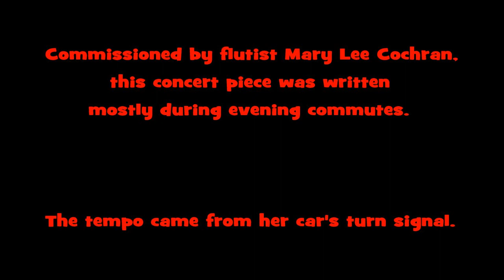JUDITH LANG ZAIMONT : "Bubble Up Rag" for Flute and Piano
The composer writes:

"Celebrating 2 streams of classic American imagination,  here's a work
 of movie  homage to a modern incarnation of  Ragtime.
The Rag dates from 2001, and the composer wrote it while stuck in
 traffic during evening commutes, clocking the main tempo to her car's
 turn signal."

Immanuel Davis, Flute
Nanette K. Solomon, Piano

Note from the video editor:  "When I heard this piece for the first time, it sounded like a score meant to accompany silent film footage.  I took it a little further than that, and turned this into a kind of choreographed music video" - Michael Bregman

ALL MUSIC AND VIDEO COPYRIGHTS OWNED BY THE ORIGINAL PRODUCERS. UPLOADED FOR ENTERTAINMENT/EDUCATIONAL PURPOSES.

The end credits list all the source material for the motion-picture clips

In addition, nature and stock footage came from:

Crump Free HD Footage
J. F. Matos YT site
Videoblocks